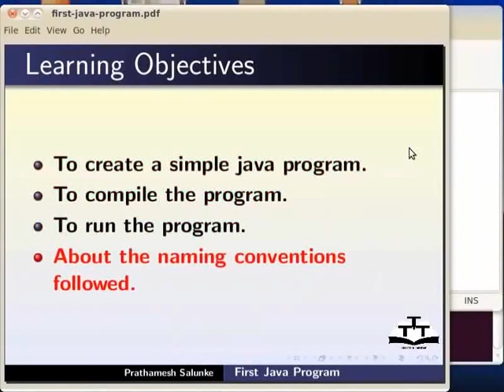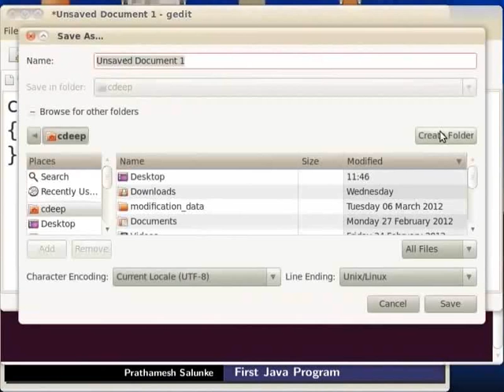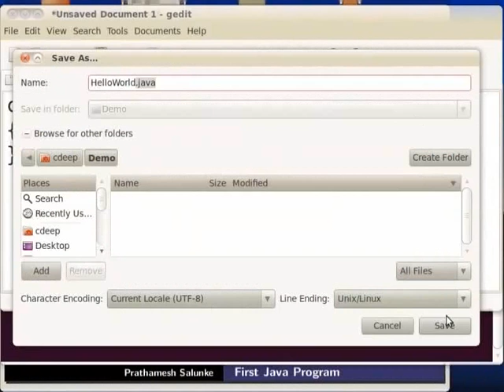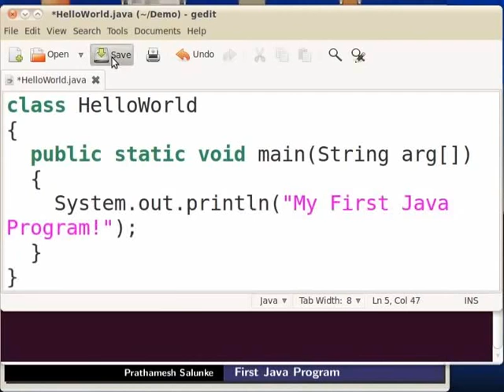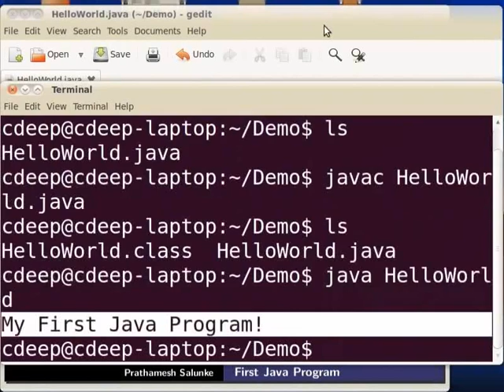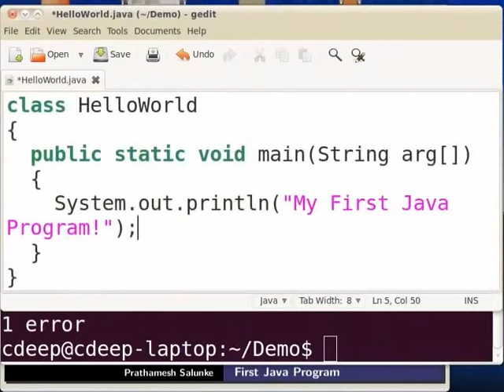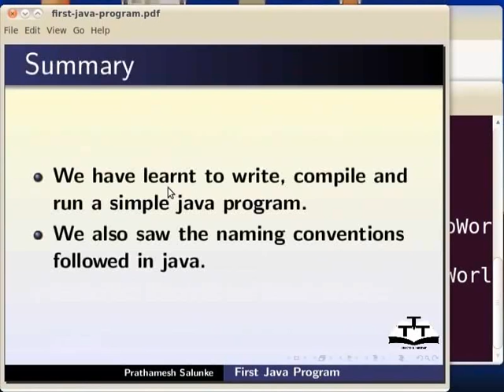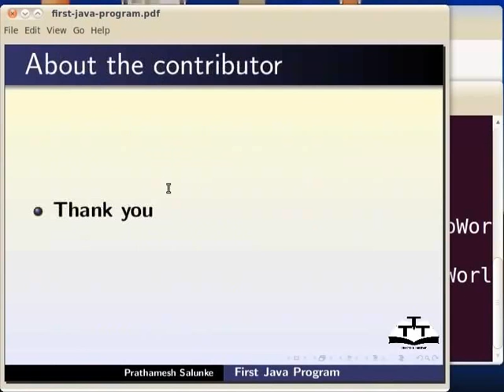First Java Program - Bengali